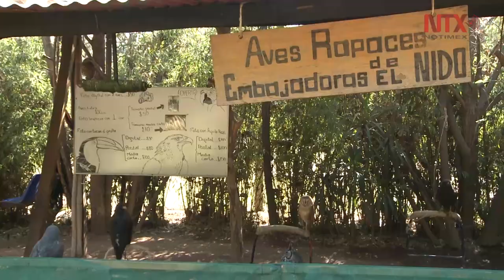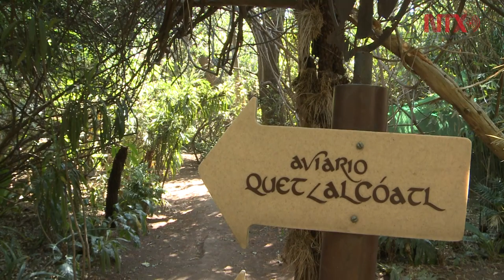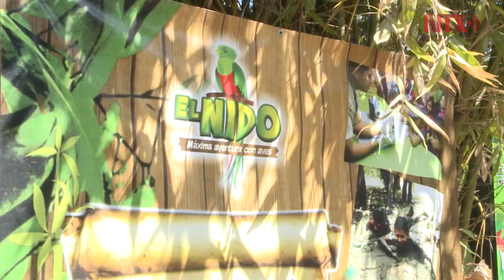El quetzal y el águila real, orgullo de “El Nido”, aviario en Ixtapaluca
La reserva se encuentra en Ixtapaluca, Estado de México